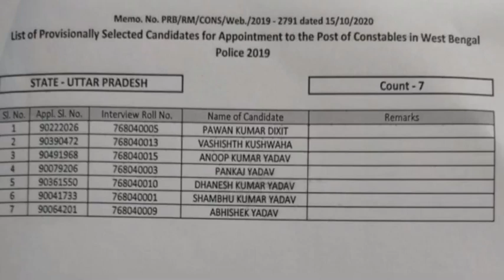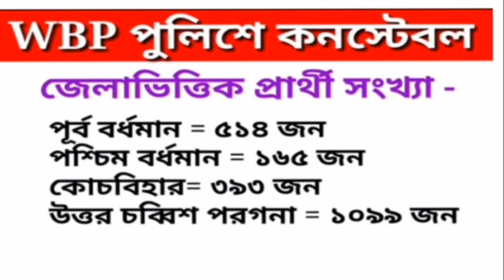পশ্চিমবঙ্গের 23টি জেলা থেকে total কত জন selected হল দেখে নাও।। জেলা ভিওিক প্রার্থী সংখ্যা //